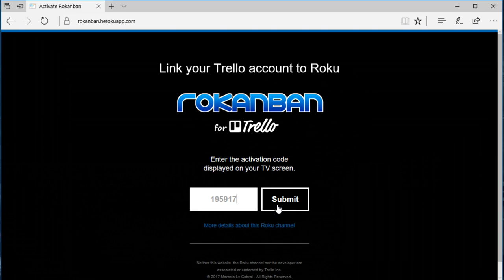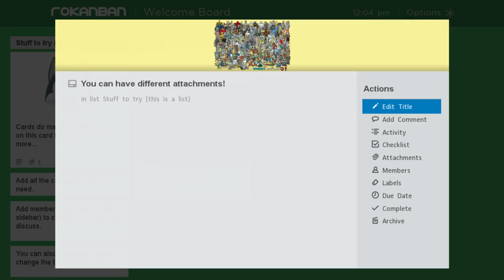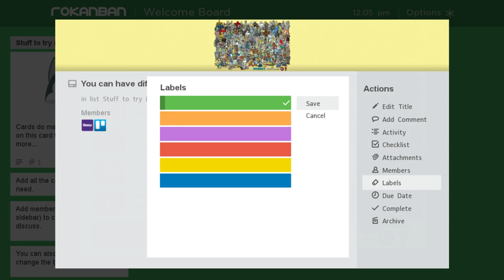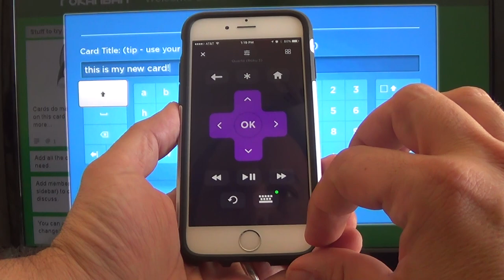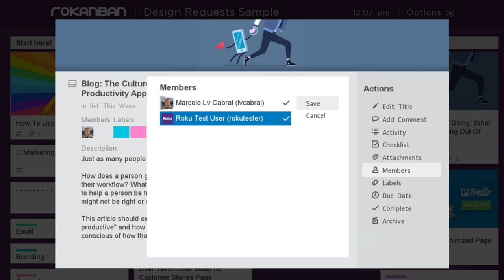Turn your TV into a Kanban board with Rokanban for Trello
Video to demonstrate Rokanban for Trello features.

This is a Roku channel/app that allows you to use your Roku to display and work with your Trello boards!

You can have a TV as your team's interactive Kanban board, creating, moving and editing cards.

Development and video editing by Marcelo Lv Cabral